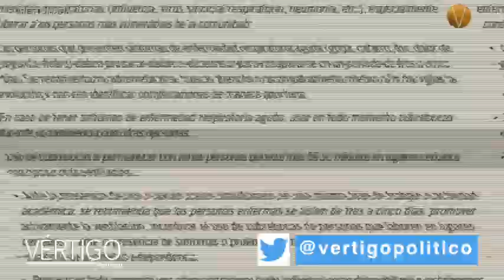ÚLTIMAS NOTICIAS 31 DE JULIO 2023